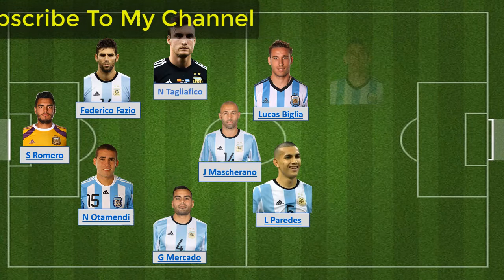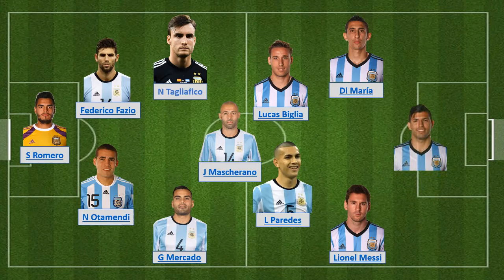FIFA World Cup Russia 2018 || Argentina Potential Formation Squad 2018 With Line up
Argentina Potential Formation Squad 2018 :

Sergio Romero
Nicolás Otamendi
Gabriel Mercado
Federico Fazio
Nicolás Tagliafico
Javier Mascherano
Ángel Di María
Lucas Biglia
Leandro Paredes
Lionel Messi (captain)
Sergio Agüero

STAY UPDATED!